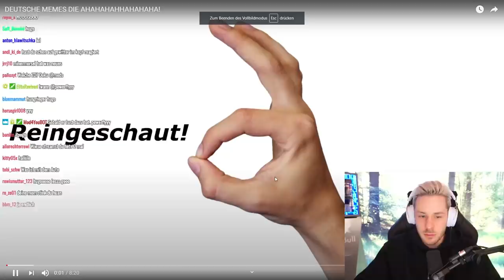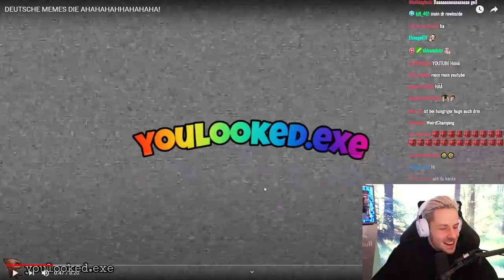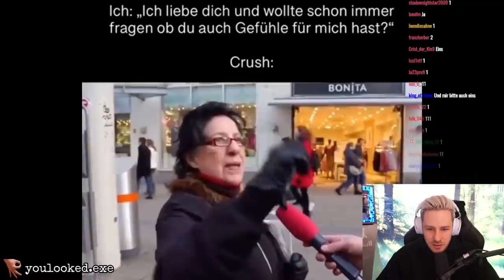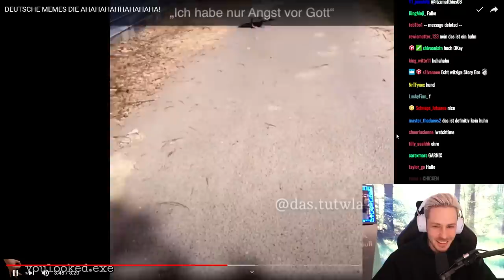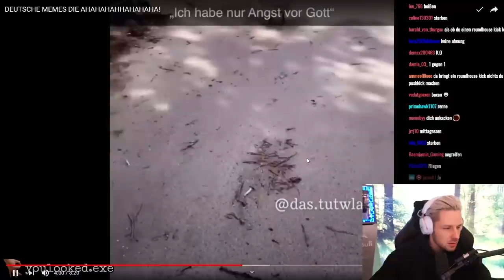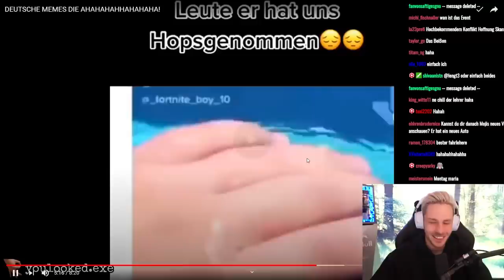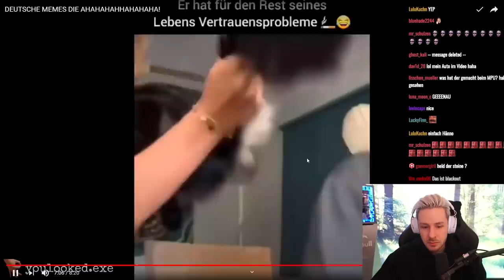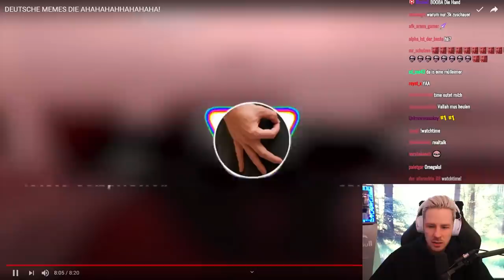Reaktion auf DEUTSCHE MEMES DIE AHAHAHAHHAHAHAHA!